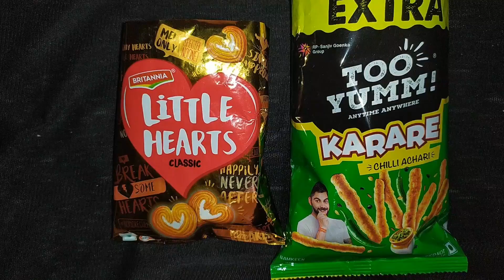Stop Motion Video | Ft. Too Yumm! Karare and Little Hearts | Stop Motion App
Hello Guys,